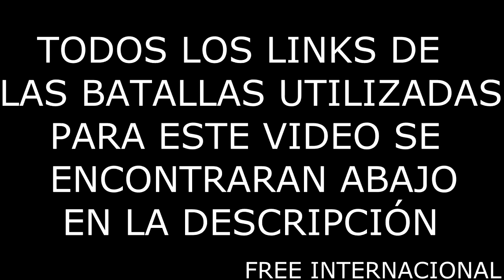Las MEJORES RIMAS de LAS VEGAS FREESTYLE - FECHA 4 🔥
HOLA HERMANITOS SI LES GUSTO EL VÍDEO PUEDEN DEJAR UN LIKE,SUBSCRIBANSE
Y SI QUIEREN ACTIVEN LA CAMPANITA PARA QUE LE LLEGUEN LAS NOTIFICACIONES
PARA CUANDO SUBA NUEVO VÍDEO, ACÁ ABAJO DE EL INSTAGRAM DEL CANAL EN EL
CUAL SUBO COSAS DE BATALLAS TAMBIÉN E INFORMO POR SI VOY A SUBIR ALGO NUEVO.